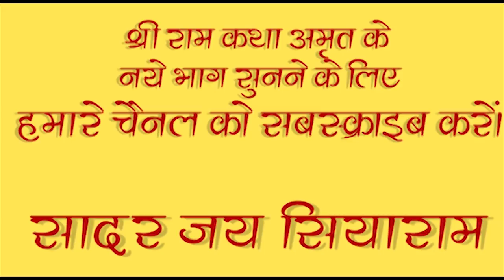What is the difference between a saint and a normal person ? | Ram Katha By Rajeshwaranad Ji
To get the Pravachan and bhajans of Maharaj Shri on WhatsApp, Message Us.